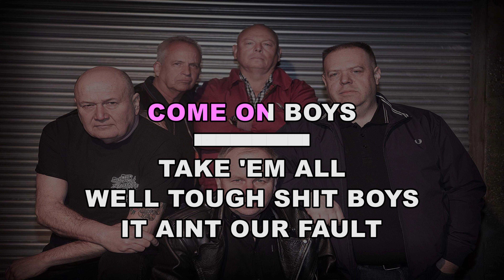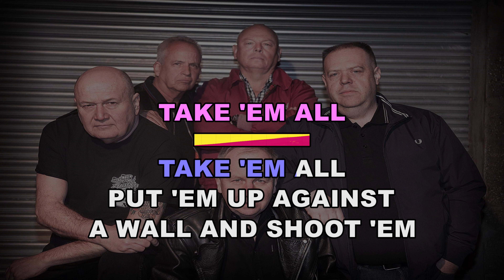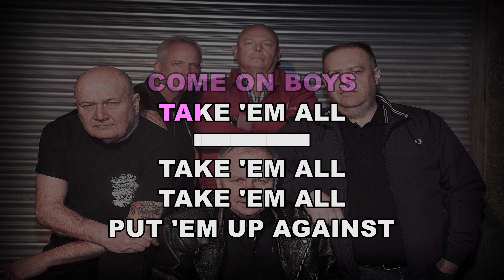COCK SPARRER ✴ TAKE'EM ALL ✴ KARAOKE INSTRUMENTAL ✴ PMK